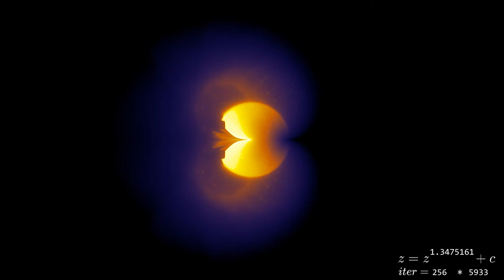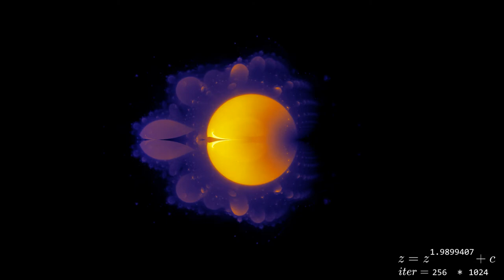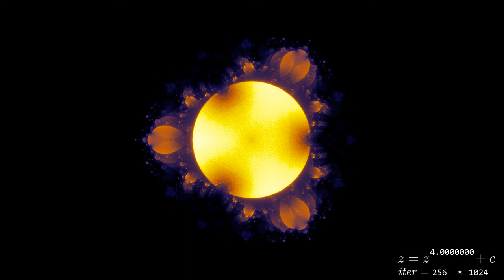A Buddhabrot Animation